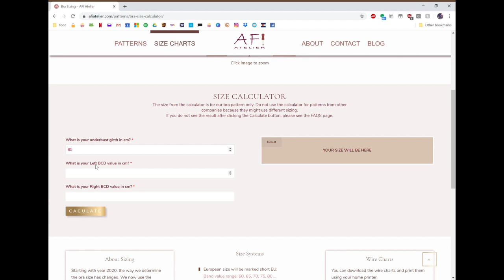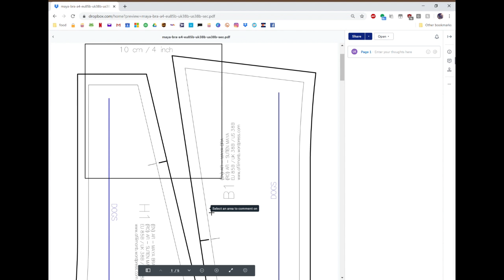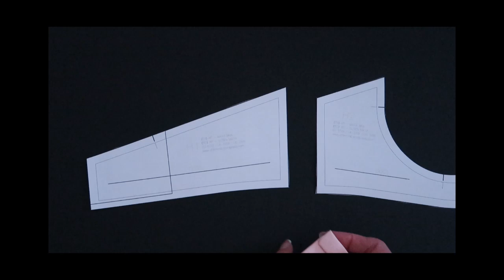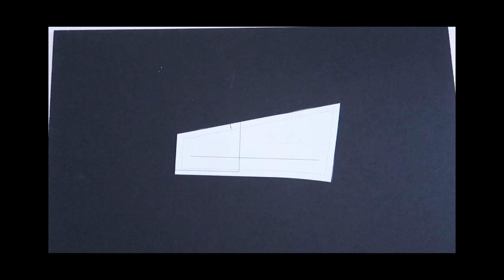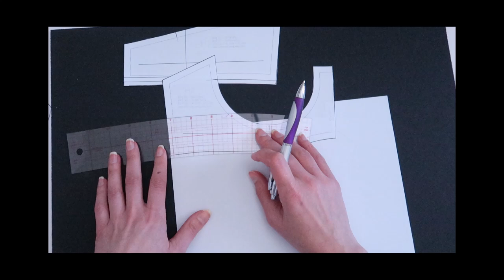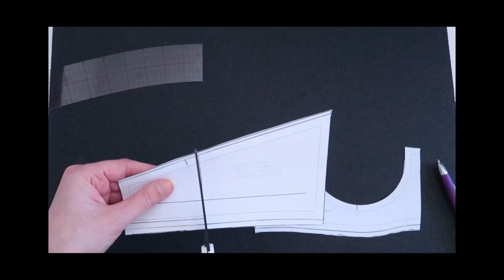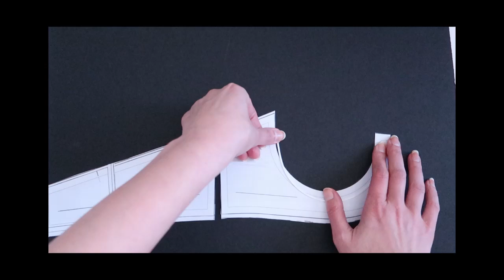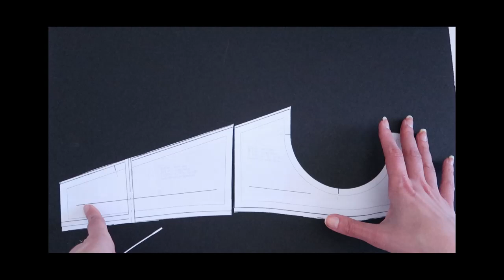DIY Bra using Free Maya Pattern: Bra Making 101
If you enjoy my content, please consider supporting what I do.

If you want the exact same kit as I am using, it is available from the following shops:

Today we will be using:
Computer and printer
Ruler
Scissors
Tape
Pen/ pencil
Extra paper